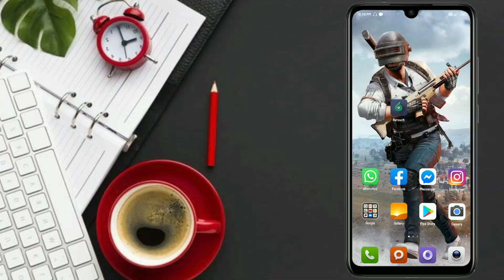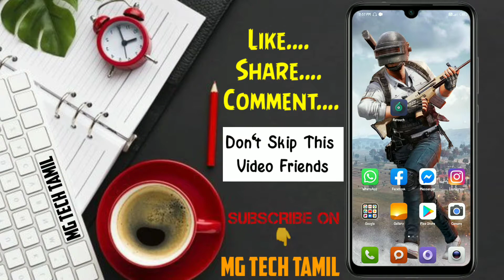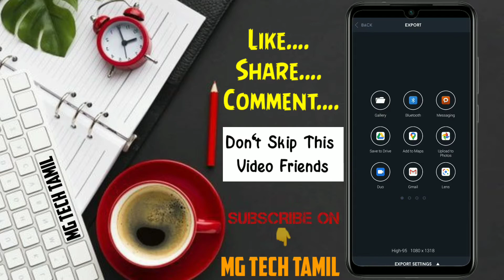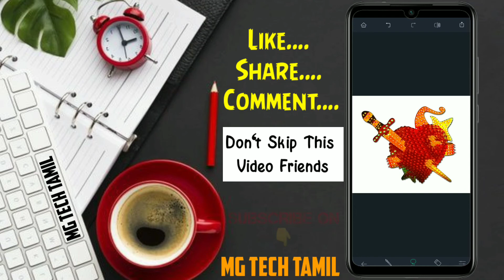How To remove object from Photo in tamil | MG Tech Tamil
"Hii. ,Hello... Friends,Welcome back to another exciting tutorial"

Friends Every video of this Chennal make Love so don't forget to leave a like and if you want to get more awesome Tutorial like this then Subscribe and Tap the Bell icon to get videos 1st from this chennal

Keywords & Tags:
retouch app,
photo editing,
photo object remover,
photo editing tutorial,
retouch application,
retouch app tutorial,
editing tutorial tami,